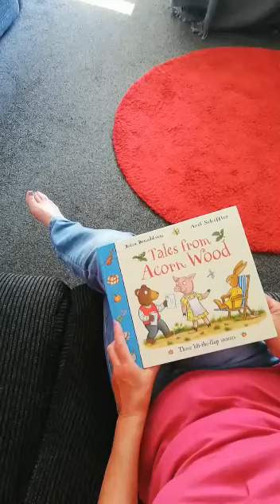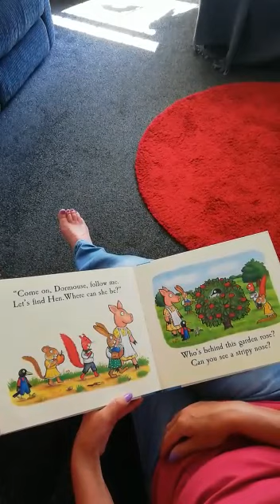Hide and Seek Pig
A super story read by the lovely Mrs Shanks.